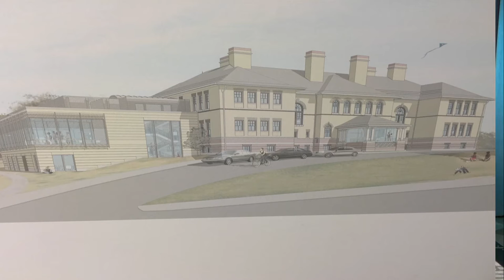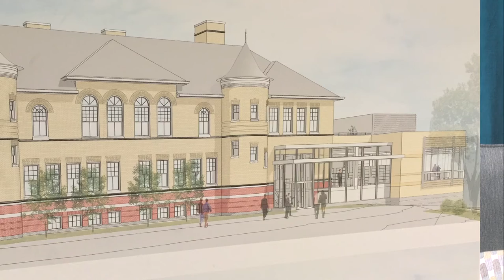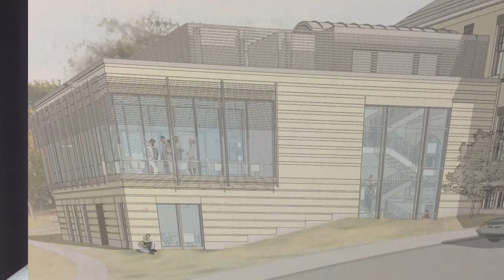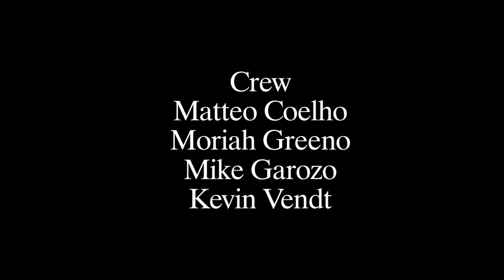Community Conversation 2016 - YMCA Aquatics & RPL renovation Project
Episode 12
Reading Public Library Building Project
YMCA Aquatics director Amy Vendt